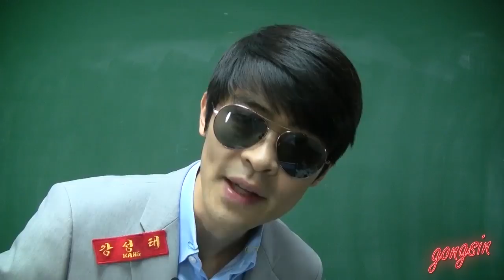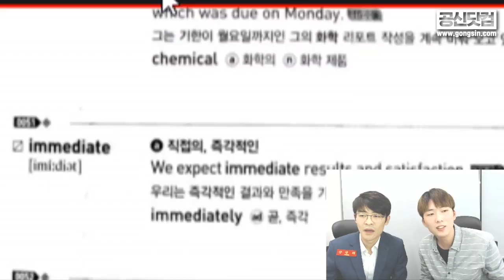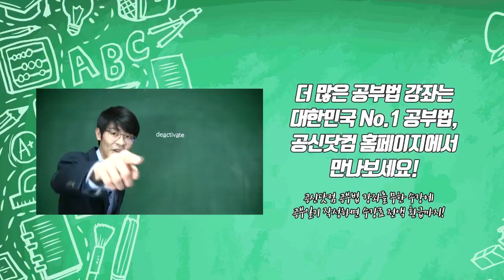영어 단어장, 처음엔 이렇게 시작! ★ 공신 강성태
[공부의신 페이스북] 좋아요!

영어 단어장을 처음 외우려고 한다면?
처음부터 다 외우려고 하지 말고 이렇게 시작해봐!